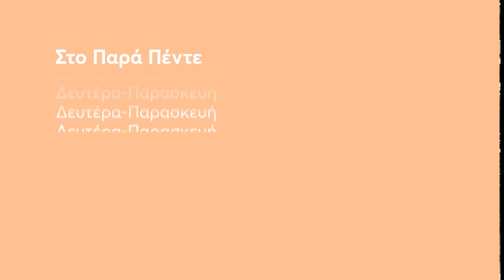ΣΤΟ ΠΑΡΑ ΠΕΝΤΕ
Κάθε βράδυ στις 23:10 στο MEGA